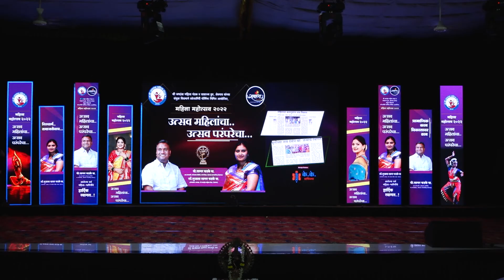143 Group Dance May Bhavani Women's Festival 2022 mp4